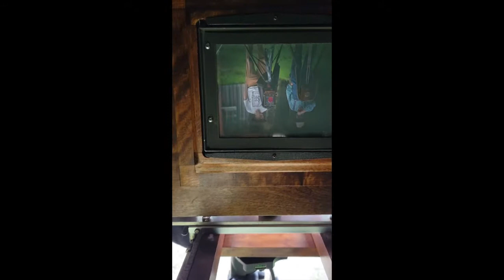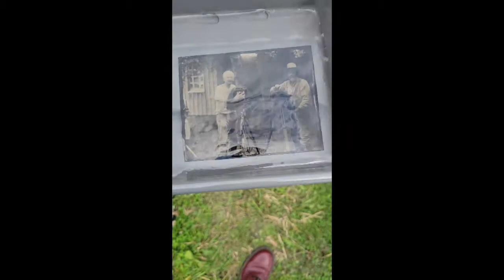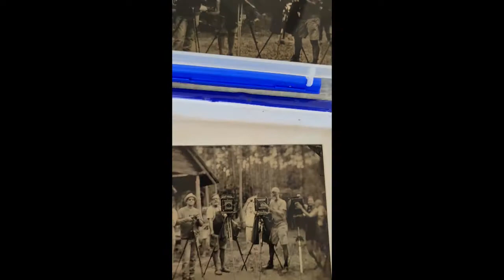2021 Tintype Jamboree on John Coffer's Farm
Short video of the tintype photographers that made it to the Jamboree taking each other's photos for the "Shoot Out Event"